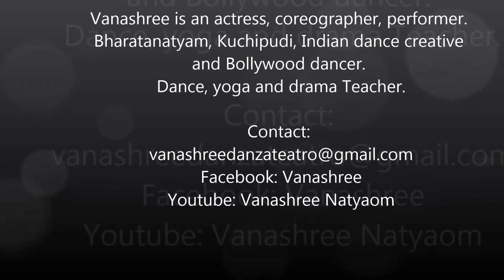Bollywood Dance Dola re Dola Chamma Chamma mix ° Vanashree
Dancer & Coreographer Vanashree

Vanashree is an actress, coreographer, performer.
Bharatanatyam, Kuchipudi, Indian dance creative
and Bollywood dancer.
 Dance, yoga and drama Teacher.

 Facebook: Vanashree - Youtube: Vanashree Natyaom